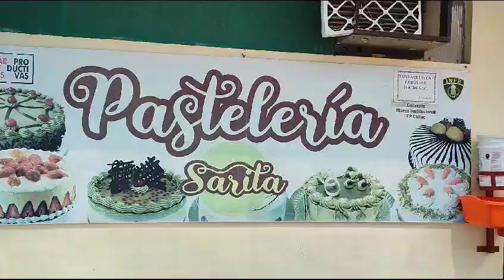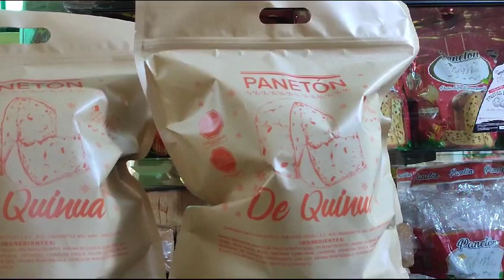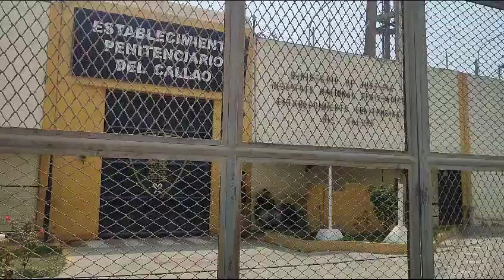Panetón "canero"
PBO
🌍 pbo.pe
📻 91.9 FM ¡La radio con fe!